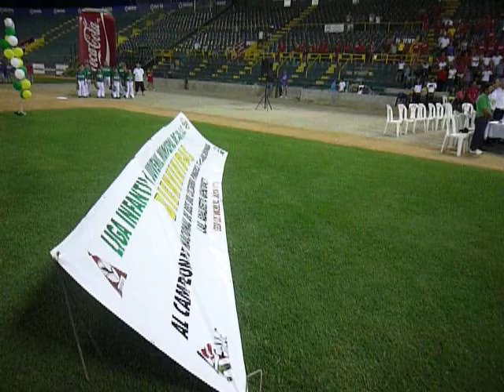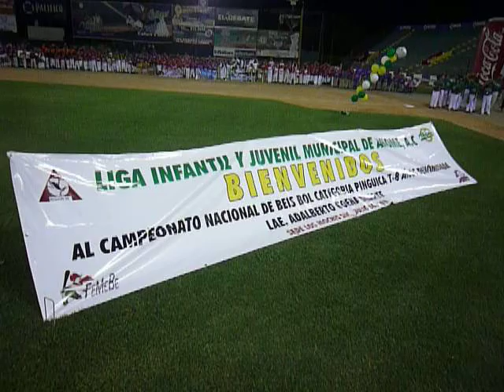P1350287MOCHIKOS EN CAMPEONATO NACIONAL DE BEISBOL CATEGORIA PINGUICA 7/8 AÑOS 2